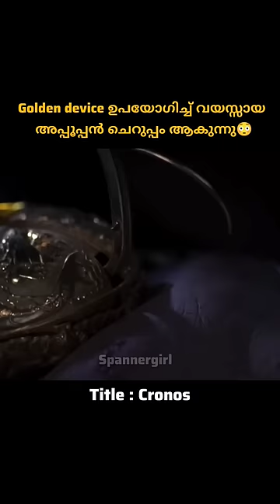Golden device ഉപയോഗിച്ച് വയസ്സായ അപ്പൂപ്പൻ ചെറുപ്പം ആകുന്നു😳😱